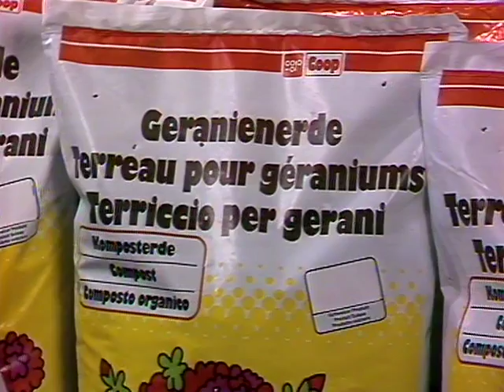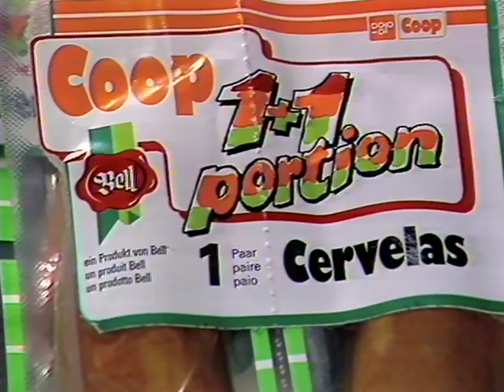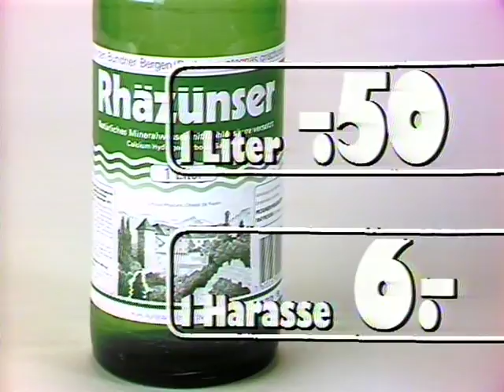Coop Mittwochstudio, Folge 555 vom 11. Mai 1988